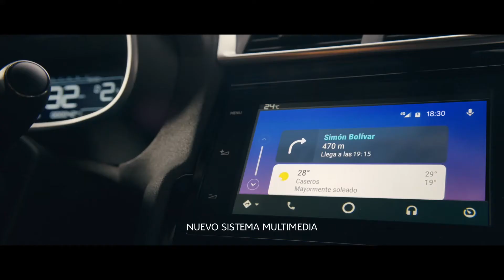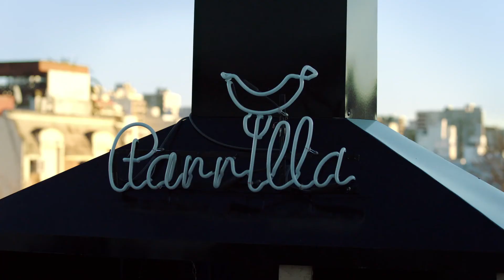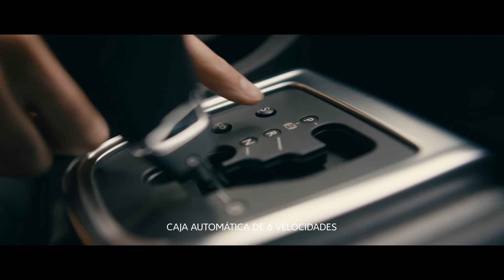Entrevista a Isela Costantini - Gerente General de GST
FECHA EMISIÓN: lunes 9 de abril de 2018 a las 23:30 hs.